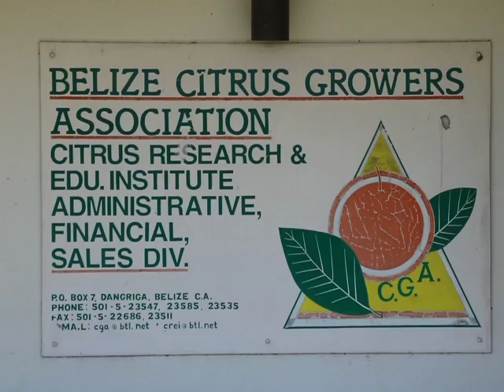C.G.A.’s Financial Woes Continues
At least six staff members of the Citrus Growers Association did not report to work today and say they will not do so until they receive their salaries, which is overdue for at least two months. The C.G.A. is on the brink of bankruptcy; it has for quite some time been unable to provide service to its members because of its financial debt. Creditors have placed markers on several C.G.A. assets in an attempt to recover monies. Government says it will not inject capital in a failing private entity until it gets it house in order and even so the assistance would not necessarily be a capital injection. The government is proposing that the C.G.A. and Belize Citrus Mutual re-unite in order to salvage what is left of the industry. Area Representative for Stann Creek West, Rodwell Ferguson says that the trickling effect of C.G.A.’s financial is being felt by low income families. Ferguson says that the solution is for the citrus industry to expand.